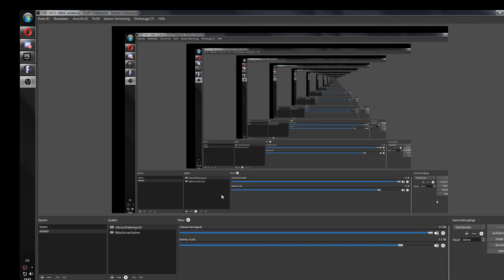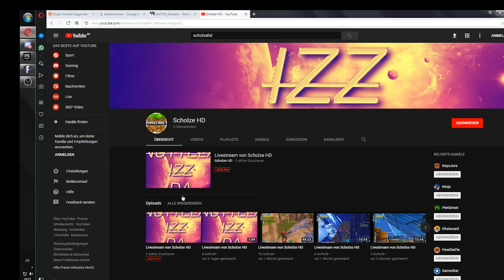Livestream von Scholze HD